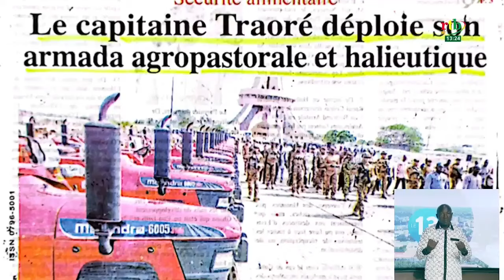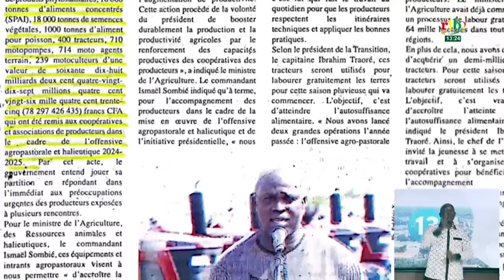Les élections présidentielles au Tchad et la remise d’équipements et des intrants à la Une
Revue de presse : les élections présidentielles au Tchad et la remise d’équipements et des intrants agro-pastoraux au profit des producteurs à la Une des quotidiens burkinabè